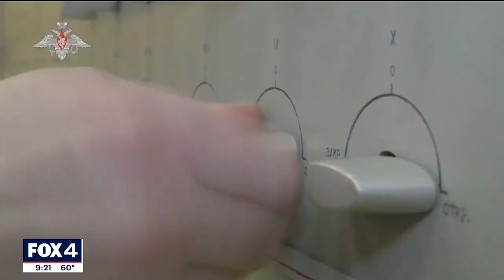Irving man staying in Ukraine’s capital despite possible Russian invasion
An Irving man learning abroad has decided to continue his stay in Ukraine's capital city even as the region awaits a possible Russian invasion.